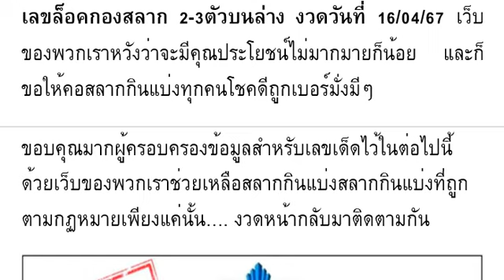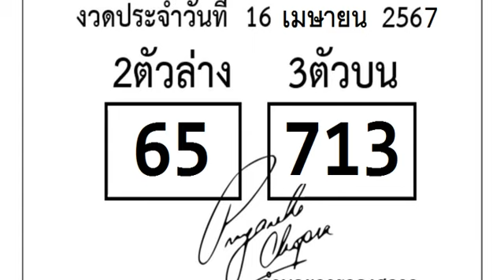🇹🇭2-3ตัวบนล่าง 100%🇹🇭 เล ข ล็ อค กอ งส ลา ก 2- 3 ตั วบ น ล่ าง งวด วัน ที่ 16/04/67